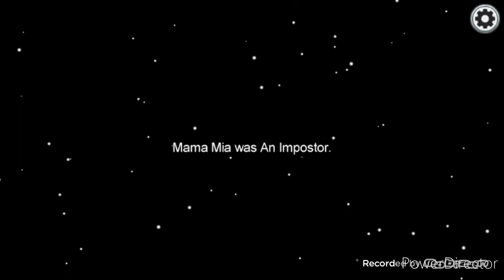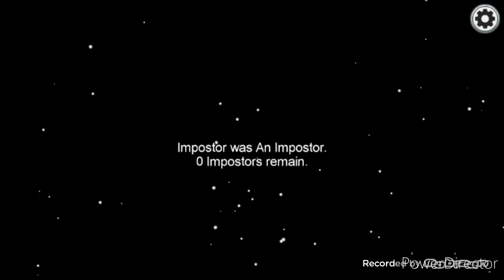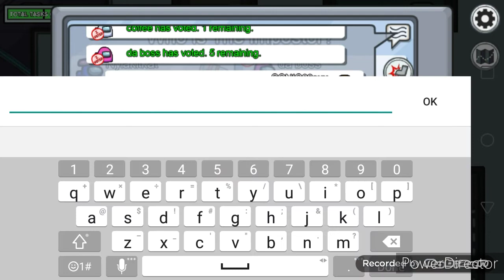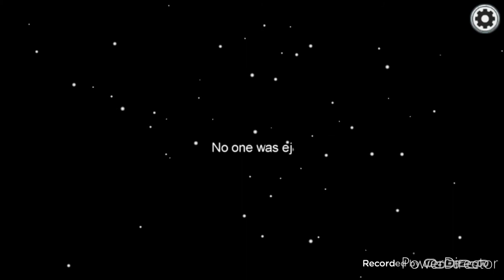I GOT BANNED FOR NO REASON!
Were playing Among us and I get banned for hacking, even though i wasn't. The imposter was salty LOL!